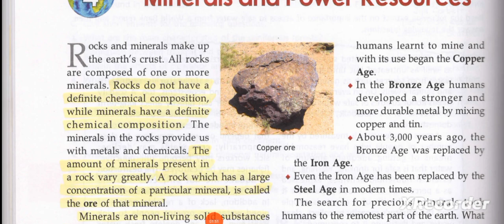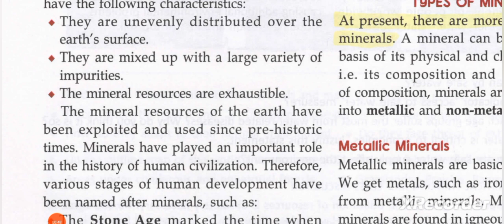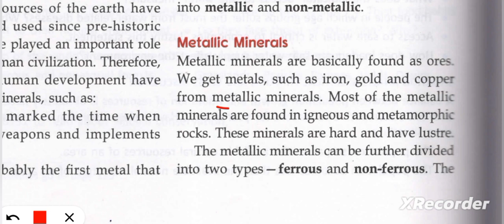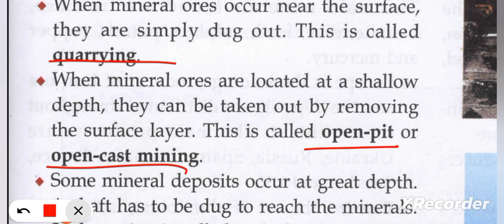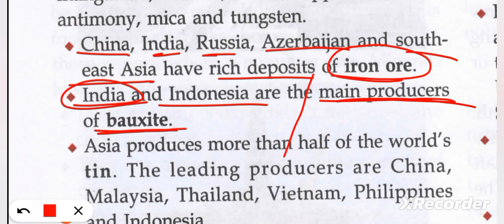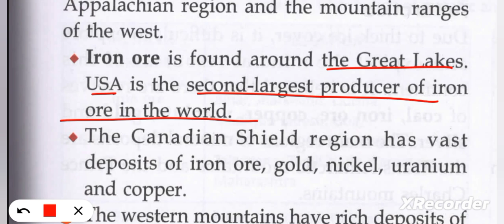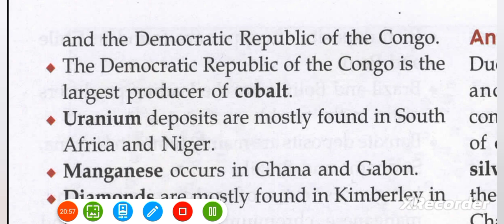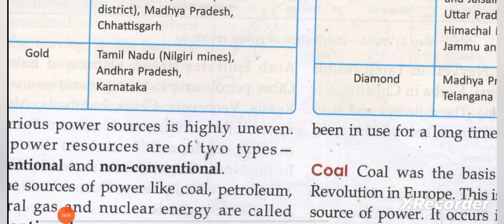class 8 geography chapter 4 Minerals and Power Resources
class 8 geography chapter 4 Minerals and Power Resources@ASMishra